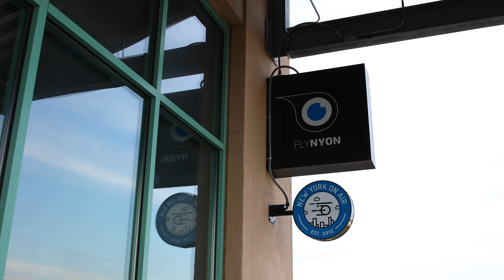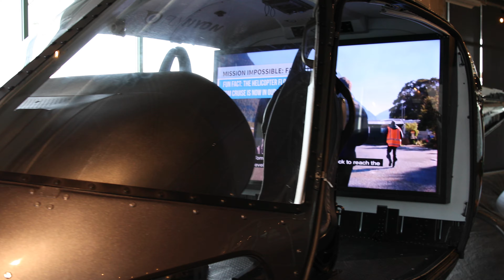FLYNYON EXPERIENCE! NYC Sunset Edition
Hello Fam!!!

Welcome back to another one of my vlogs! Today I take you through a complete walkthrough of a FLYNYON Open Door Helicopter Ride over New York City. This flight was a 30 minute Sunset Classic Flight which covers the west side of NYC, Central Park, Empire State Building, Freedom Tower, Brooklyn Bridge, Manhattan Bridge, Statue of Liberty, and finally the MONEY SHOT OF NYC which I have used in the clip art.